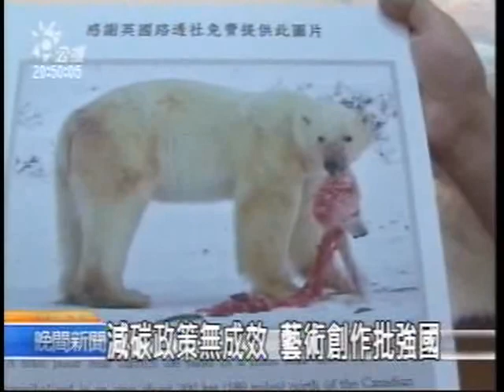Tuvalutis reported by Taiwan Public TV News.wmv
an eco-art project in Tuvalu, a tiny island country be expected may the first country disappear by sea level raising, cauced also by global warming.

The contemporary art project done by Taiwan artist Vincent J.F. HUANG in July 2010.